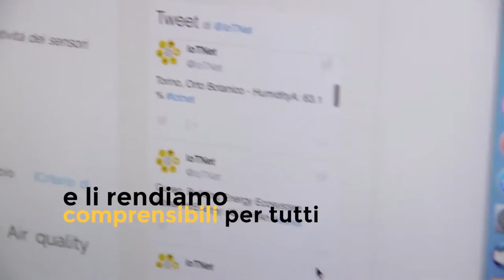Internet of Everythings CSP - versione breve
Con il crowd sensing raccogliamo dati ambientali
e trasformiamo i cittadini in sensori.
Diamo una voce agli alberi e alla natura:
sono le piante a dirci di cosa hanno bisogno
e monitoriamo la natura in luoghi remoti.
Raccogliamo dati sul comfort ambientale indoor
e diffondiamo nelle scuole la cultura del risparmio energetico.
Usiamo la tecnologia per migliorare la sicurezza:
contare le persone in spazi aperti
ed essere d’aiuto nelle missioni di soccorso.
Miglioriamo reti e infrastrutture.
Riceviamo i dati e li aggreghiamo in una piattaforma
e li rendiamo comprensibili per tutti.
Diamo una voce a tutte le cose che ci circondano,
le colleghiamo in rete
e permettiamo loro di comunicare con noi in tempo reale

Ti aiutiamo a immaginare il futuro.